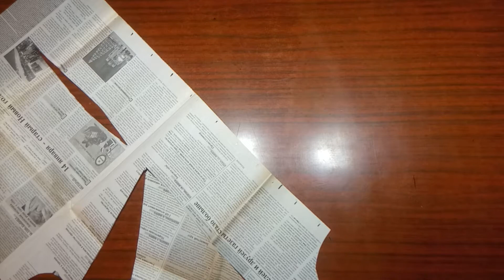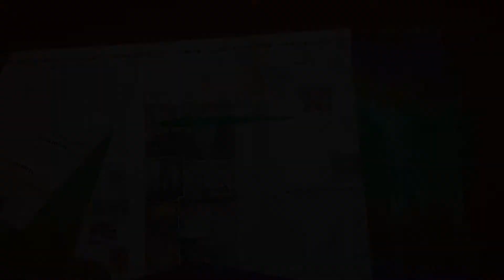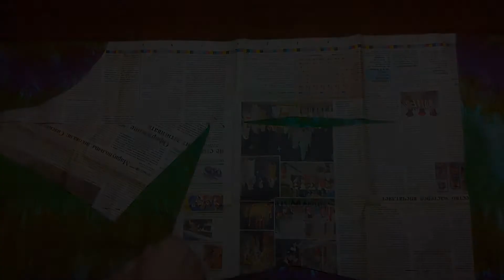Летняя блузка из юбки. Лёгкий способ, как сшить блузку большого размера своими руками.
Летние блузки можно шить в любое время года. На летние блузы не нужно много материала. Мне попалась яркая лёгкая юбка с бахромой. Из неё за пару часов получилась летняя блузка без рукавов. Юбка на меня была мала. Теперь у меня есть блуза: большой размер, яркая расцветка, удобный фасон.
Переделка одежды помогает делать блузки больших размеров из юбок, платьев, парео, шарфов. Можно шить самой лёгкие блузки из любых вещей, которые подходят по объёму груди. Одежда из секонд-хенда – хороший источник качественных дешёвых тканей, из которых легко перешить блузку.
Женская одежда больших размеров – не проблема. Простые фасоны легко перекроить и сшить своими руками из чего угодно. Посмотрите мой лёгкий способ, как сшить блузку большого размера своими руками.

Банковские карты ПриватБанка Украины - PrivatBank Ukraine.
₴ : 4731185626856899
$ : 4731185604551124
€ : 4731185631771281